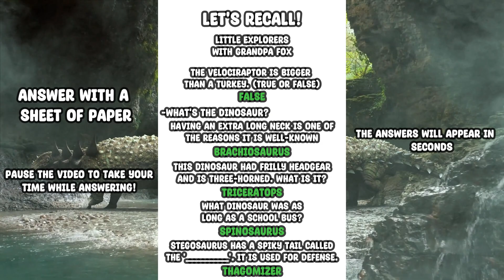🌈 Dino Friends: Spinosaurus and Its Amazing Dinosaur Comrades! 🌈🦖|Little Explorers with Grandpa Fox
Welcome to the captivating realm of Little Explorers with Grandpa Fox! 🦖🌴

Are you ready to embark on an epic journey back in time to the age of the dinosaurs? Join us as we dive into the prehistoric world of Spinosaurus, the magnificent aquatic giant, and its amazing dinosaur companions.

At Little Explorers with Grandpa Fox, we believe that learning about history can be a roaring good time! Our friendly hosts will guide your young explorers on a thrilling expedition filled with exciting discoveries and fascinating facts about Spinosaurus and its dinosaur pals.

Here's a sneak peek of the exciting escapades that await your curious kids:

🌊 Spinosaurus Splash: Dive into the world of the incredible Spinosaurus, a dinosaur that ruled both land and water! Discover how its adaptations made it a master of aquatic environments.

🌲Three-Horned Face: Learn about Triceratops; all about its horns, shield and the meaning of its name!

🥷 Speedy Hunter: Uncover the secrets of the Velociraptor! This feathery dino has all kinds of features!

🛡️ Stegosaurus' Spikes!: This spiky dinosaur has a tail good for defense and attack, how amazing!

🎺 Dino Orchestra: The Brachiosaurus is a dinosaur who communicates with other dinosaurs with a trumpeting sound - atleast that is what the scientists think!

Parents and caregivers, get ready to journey alongside your curious kids as they uncover the mysteries of the Mesozoic Era with Little Explorers with Grandpa Fox! Let's make learning about dinosaurs a thrilling adventure through time! 🦖🌟